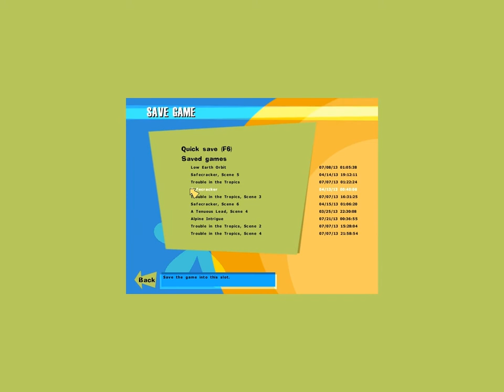Let's Play N.O.L.F. M12 pt. 1 - Tailing the Baroness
With the exception of a couple of hiccups in the level, I manage to tail the Baroness to the gondola station.